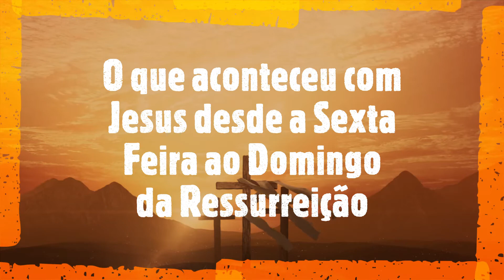Sexta feira com Deus Especial Páscoa 2021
O que aconteceu com Jesus da Sexta-feira Santa ao Domingo da Ressurreição -